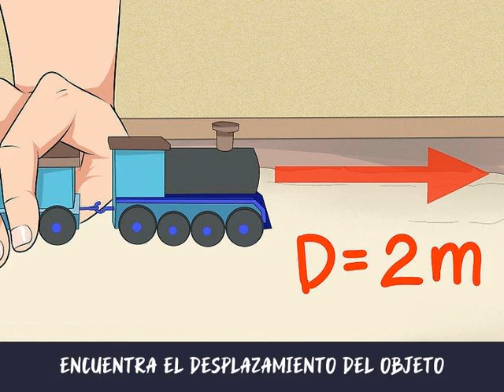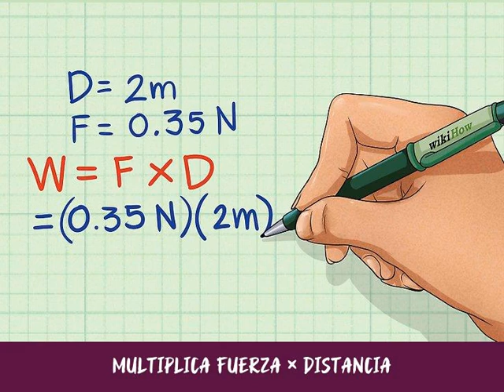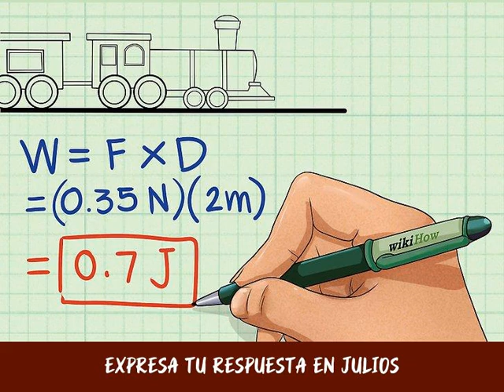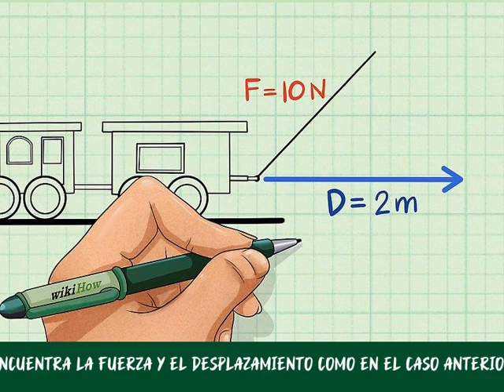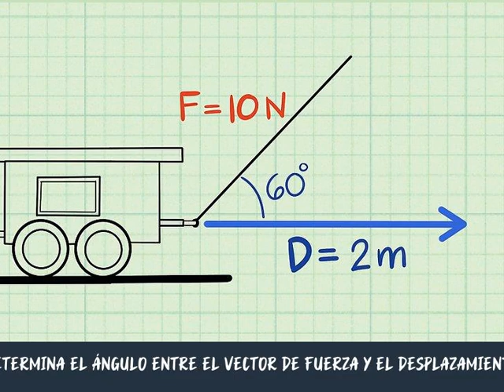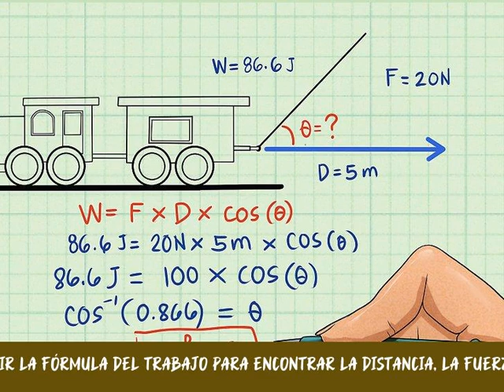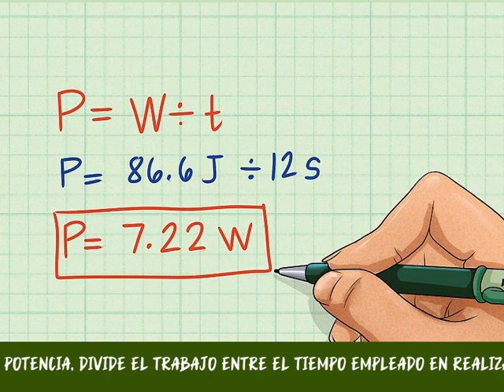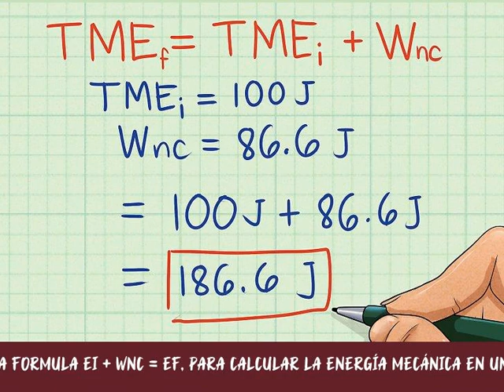Cómo calcular el trabajo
En física, la palabra "trabajo" tiene un significado diferente al que se usa en las conversaciones cotidianas. Específicamente, el término trabajo se aplica cuando una fuerza física causa el movimiento de un objeto. En general, si una gran fuerza causa que un objeto se mueva muy lejos, implica que se ha realizado mucho trabajo. Por el contrario, si la fuerza es pequeña, o si el objeto no se ha desplazado mucho, se ha realizado poco trabajo. La fuerza puede calcularse con la fórmula Trabajo = F × D × Coseno(θ), donde F = fuerza (en newtons), D = desplazamiento (en metros), y θ = el ángulo entre el vector de fuerza y la dirección del movimiento.